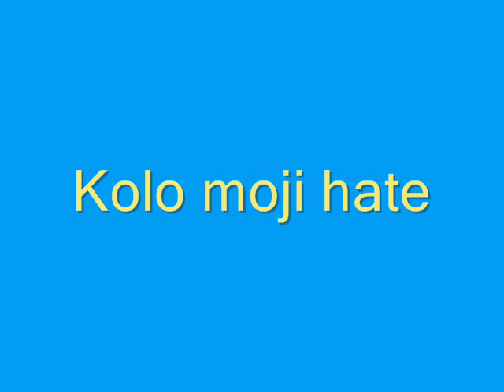Kolo moji hate Pristajko Vladimir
prelijepa ukrainska narodna pjesma u obradi i izvodjenju Vladimira Pristajka.Velika zahvalnost na pomoci prijatelju Zdenku Uvalicu banjalucanima poznatijim kao GROF